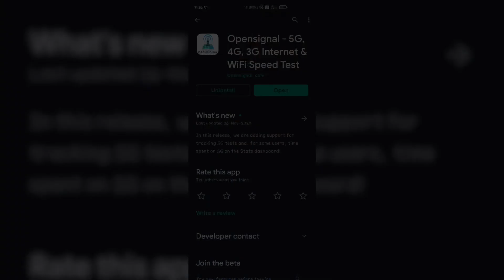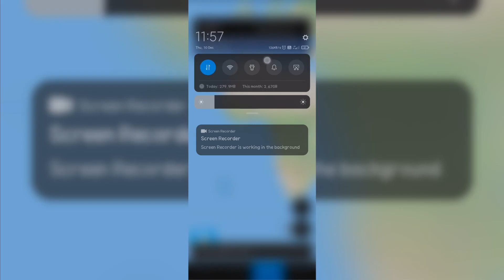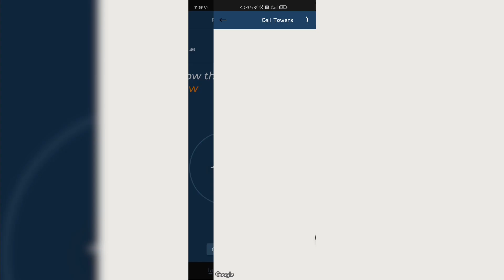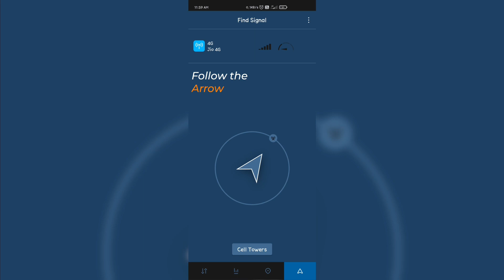Get a Fast Mobile Data Speed and Better Network Coverage at your Area ‼️ EASIEST TRICK ‼️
The easiest way to get a better mobile data speed and a better network coverage area at your location/house .